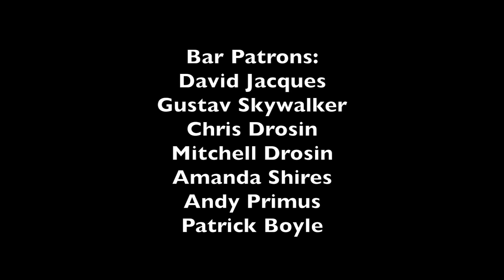Jason Wilber - Love Me Now [Official Music Video]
Music video for the song Love Me Now by Jason Wilber from the album REACTION TIME.